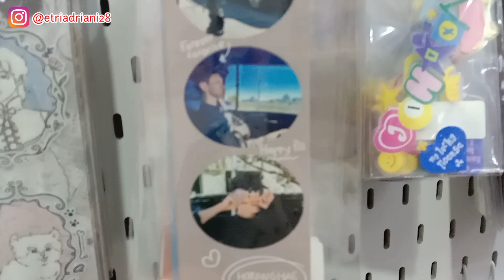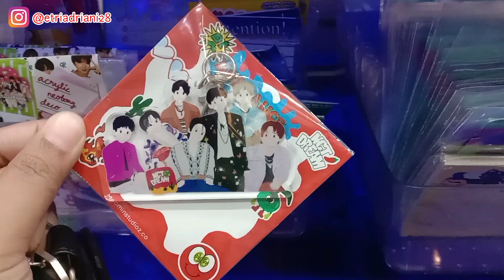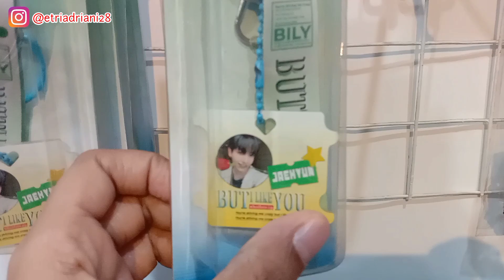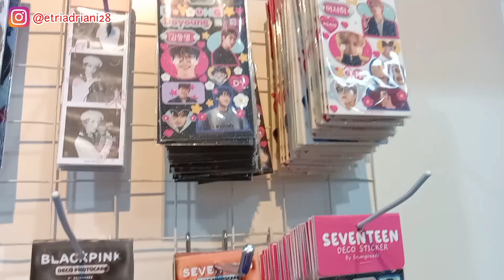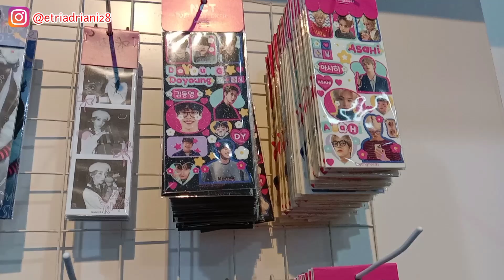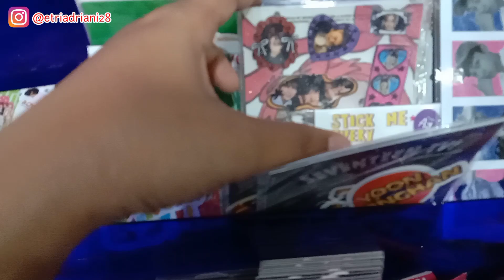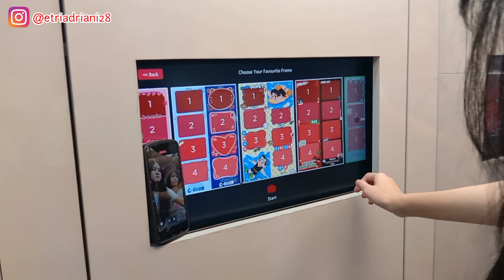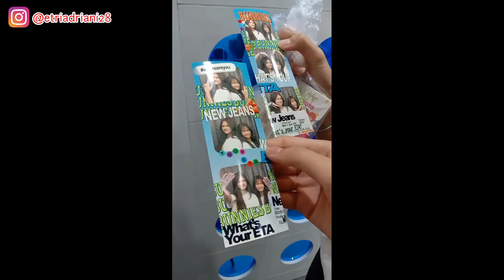HUNTING POSTCARD NCT, NEW JEANS DAN ENHYPEN DI KPOP STORE /MERCHANDISE KPOP LENGKAP DI BANDUNG